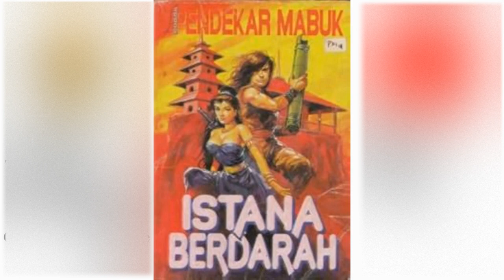Petualangan Suto Sinting 008